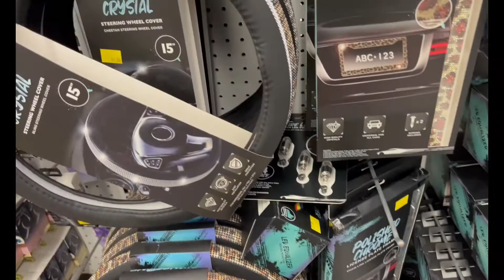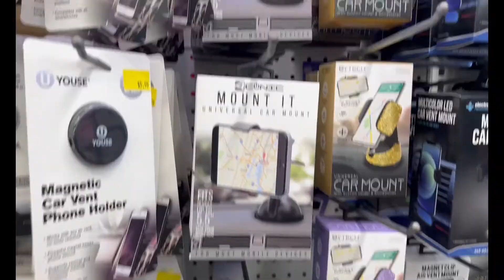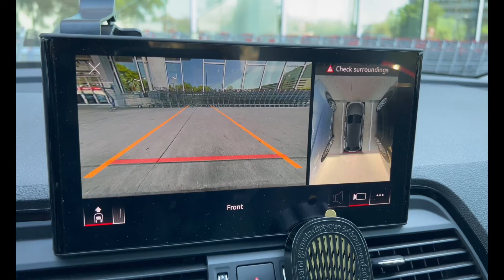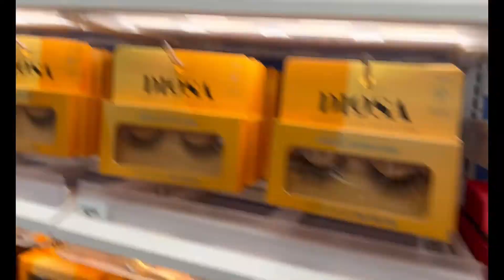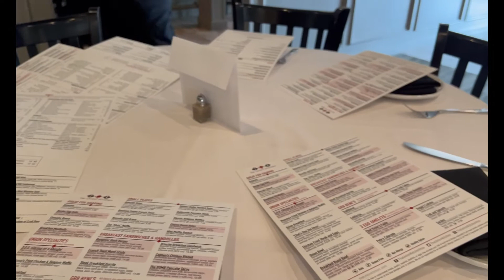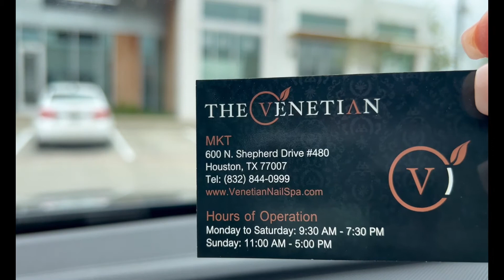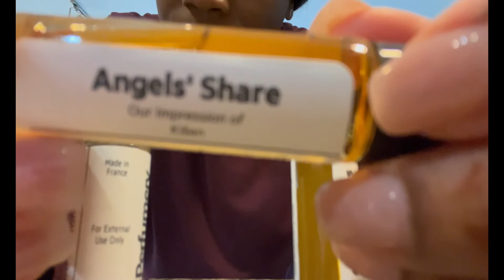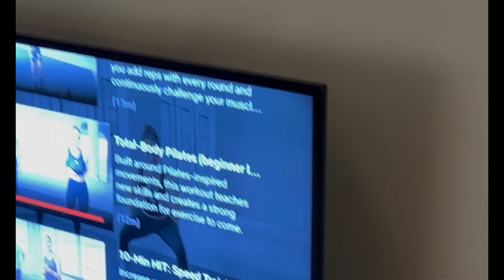My Vlog is Your Vlog: Five Below, Car Rants, Birthdays and Bridal Extravaganza | Anjanette Jitta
Hey Boos! I thank you for your love and support! I hope you are having an amazing Month! Here's how my March went.

00:00:00 Got My Rings Cleaned
00:00:40 Went to the grocery store
00:03:28 Committing to my YouTube
00:07:36 Five below
00:13:08 Salad when I want a burger
00:18:34 Car Rant | Sad cause my hair and nails not done
00:25:25 Parking lot madness
00:26:42 My thoughts on YOU
00:28:00 Bread makes everything better
00:29:11 Time to go to bed
00:30:13 New adventure in gloomy weather
00:43:30 Hair Rants
00:50:50 Being an Indecisive Libra for half an hour
00:54:59 Rating our tacos 1-10
00:56:19 The nail dilemma
00:57:29 Welcome to Houston weather
01:01:54 Made my nail decision
01:02:45 Car tags and entitlement
01:09:11 Birthday Brunch and bridal extravaganza
01:10:34 Short nails and Happy birthday Hubby
01:11:47 Indian dress shopping at Harwin
01:13:57 Eat the cake Annie Mae
01:16:01 Packages in the mail
01:19:52 Time to detox
01:22:30 Parking lot madness again
01:24:15 Less Excuses More Action
01:26:26 Work tings
01:27:39 My first Russian Manicure and spa tour

Falscara Mascara
Falscara Remover
Smith center (@smithcenter)
NailsByEthan (@nailsby_ethan)
Diptyque car diffuser
Room Spray
Cake N Sip (@Thecreateery)
Oil perfumery
Wig behind the hairline (@Erinh.Erinh on TikTok)
Hellen Rosh Russian Manicurist (@ln_beauty_houston on IG)

Thank you for making it to the end of the description bar. I want to leave a quote with you:
"Silence the angry man with love. Silence the ill-natured man with kindness. Silence the miser with generosity. Silence the liar with truth"
-Buddha